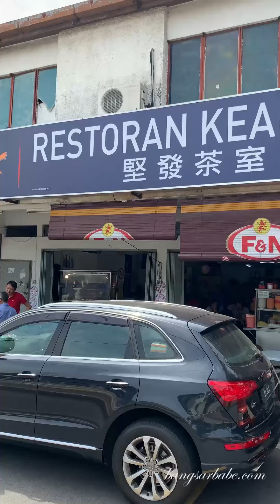SS3 Pork Noodles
The pork noodles at Kean Fatt in SS3 used to be one of my go-to spots for pork noodles, but quality has become quite inconsistent since the uncle left his business to his daughter.